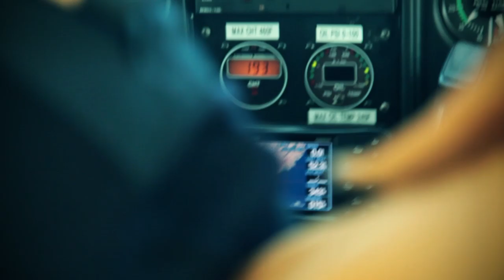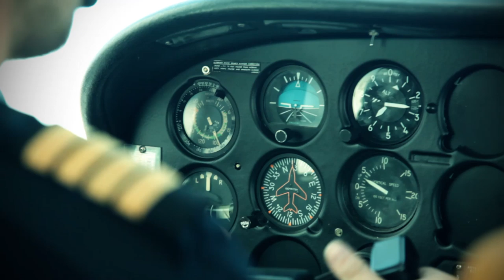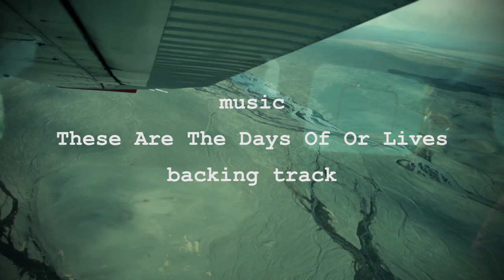ICELAND. HOLUHRAUN ERUPTION 2014. SIGHTSEEING FLIGHT.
Sightseeing flight with Atlantsflug to Holuhraun eruption September 6, 2014.
Music for background is "These Are The Days Of Or Lives" backing track